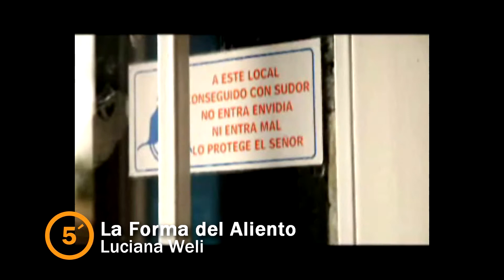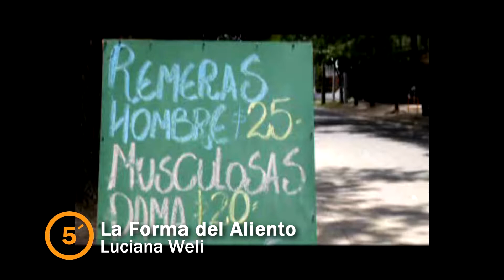La forma del Aliento - Luciana Weli - Microrounds